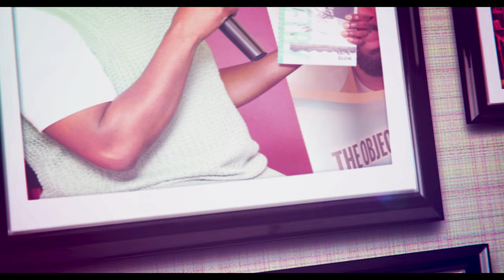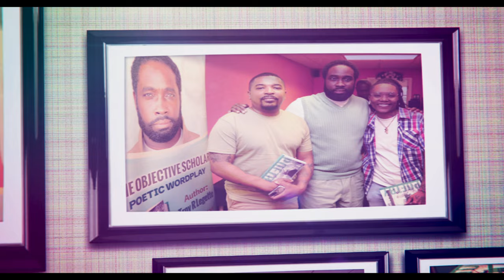Troy R Legette Book Signing & Release April 6th, 2024 "The Objective Scholar: Poetic Wordplay"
Troy R Legette has been putting together this literary project titled "The Objective Scholar" since 2015. It is a piece of art that compliments his first collection "Social Climax". The book release & signing had a great turnout and success. A special thanks goes out to all that attended. Much love and respect!!

Follow on Instagram: @troyrlegette
Event Location: Joe's Palatte (Paint & Sip)
Photography/Video: Edward Jayaraj & Anjani Pander
Video: Nancy Lucas
Food & Beverage: Michael T Garrido